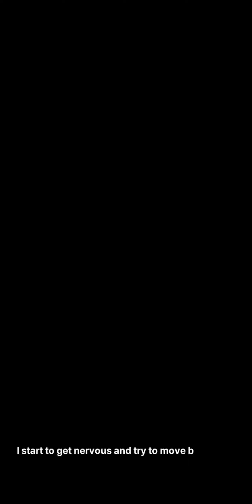Commander tries to be the best father